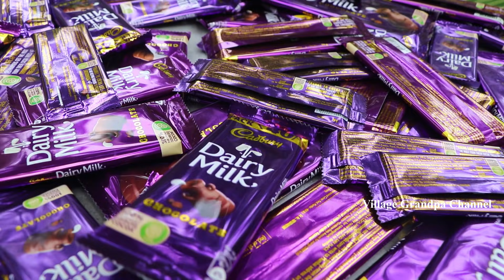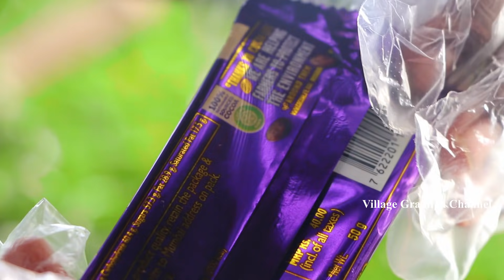CADBURY DAIRY MILK CHOCOLATES MILK SHAKE | YUMMY CHOCOLATES RECIPE | Village Grandpa Show